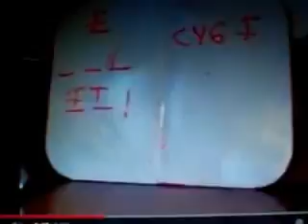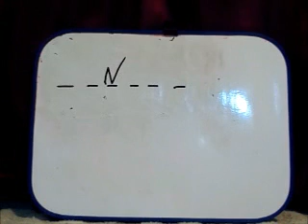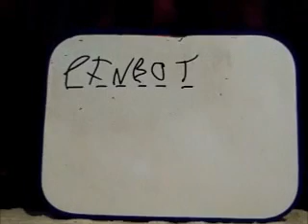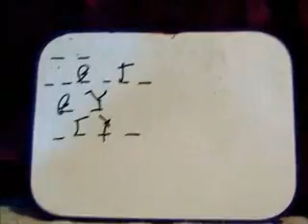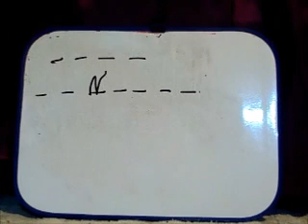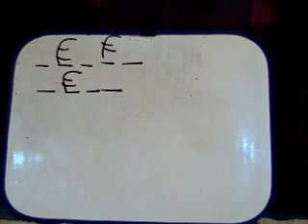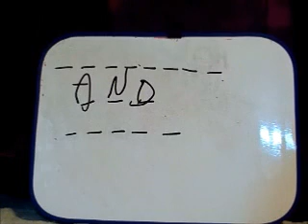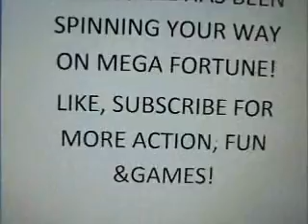Mega Fortune: Season #3 Episode #16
Time for the next episode of Mega Fortune!